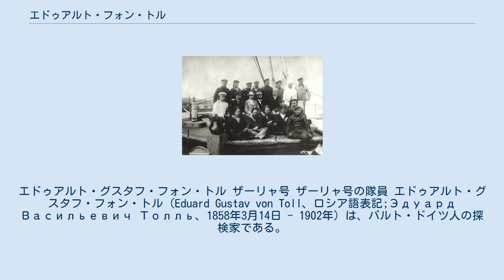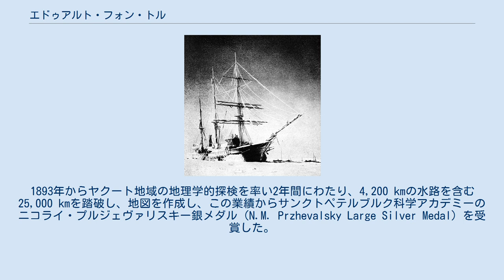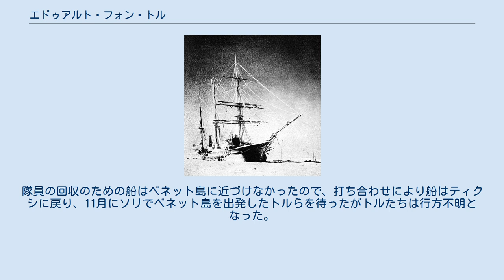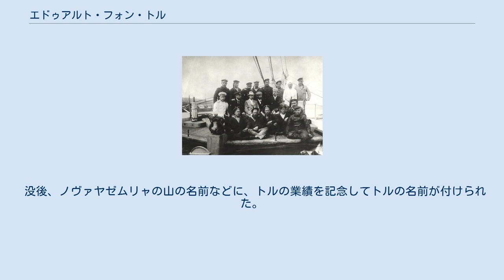エドゥアルト・フォン・トル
エドゥアルト・グスタフ・フォン・トル ザーリャ号 ザーリャ号の隊員 エドゥアルト・グスタフ・フォン・トル（Eduard Gustav von Toll、ロシア語表記;Эдуард Васильевич Толль、1858年3月14日 - 1902年）は、バルト・ドイツ人の探検家である。
 現在のエストニアのタリンの貴族の家に生まれた。
10歳で父親が没した。
1872年に家族はタルトゥ（ドルパット）に移った。
1877年にタルトゥ大学に入学し、鉱物学を学ぶが2ヶ月で退校し、翌年、医学部に移った。
1880年から動物学を学ぶことにした。
最初の探検は、北アフリカの海岸を旅し、アルジェリアやバレアレス諸島の動植物や地質を研究し、タルトゥに戻り、1882年に動物学の学位を得た。
 トルの活動は地質学者、探検家のフリードリッヒ・カール・シュミットやサンクトペテルブルク科学アカデミーの仕事で、イルクーツクで科学調査を行っていたアレクサンダー・フォン・ブンゲに注目され、ブンゲの探検に加わることになった。
1885年からノヴォシビルスク諸島やヤナ川流域を調査し、多くの化石標本を収集した。
この探検の間に、1810年頃、探検家のヤコフ・サンニコフとマトヴェイ・ゲデンシュトロムが目撃したというサンニコフ島（後に存在しないことが判明する）の話に強い興味を持つことになった。
1893年からヤクート地域の地理学的探検を率い2年間にわたり、4,200 kmの水路を含む25,000 kmを踏破し、地図を作成し、この業績からサンクトペテルブルク科学アカデミーのニコライ・プルジェヴァリスキー銀メダル（N.M. Przhevalsky Large Silver Medal）を受賞した。
 1900年からトルはサンクトペテルブルク科学アカデミーのザーリャ号による北極海探検を率いた。
目的のひとつはサンニコフ島を探索することであった。
タイミル半島やコテリヌイ島近海で越冬するとともに、水路学、地理学、地質学的な調査を行った。
より北方を目指したが船は厳しい氷海に阻まれて進めなかったが、1901年9月からベネット島での調査を行った。
その後ベリコフスキー島を調査した後、1902年6月に、トルら3人の隊員はソリでベネット島に渡った。
隊員の回収のための船はベネット島に近づけなかったので、打ち合わせにより船はティクシに戻り、11月にソリでベネット島を出発したトルらを待ったがトルたちは行方不明となった。
1903年に大規模な救援隊がベネット島を捜索をおこなったが、生存者も死体も発見できなかった。
 没後、ノヴァヤゼムリャの山の名前などに、トルの業績を記念してトルの名前が付けられた。